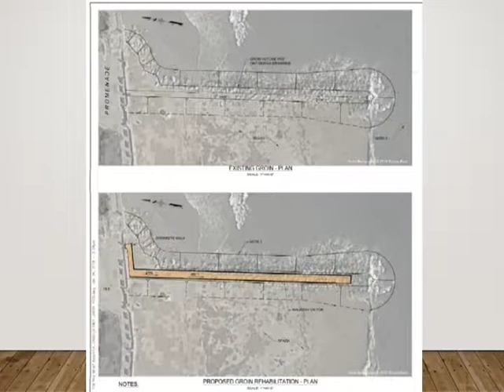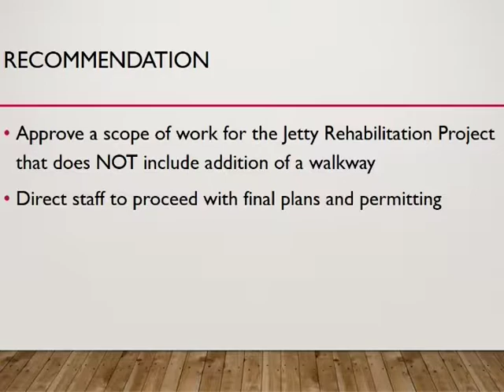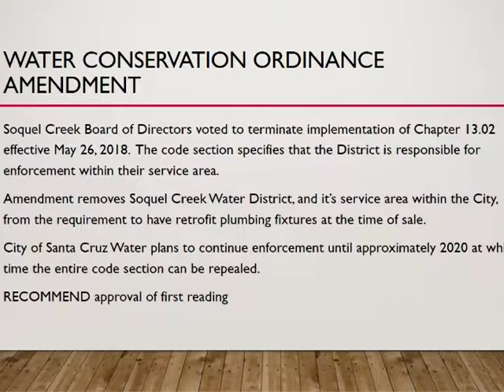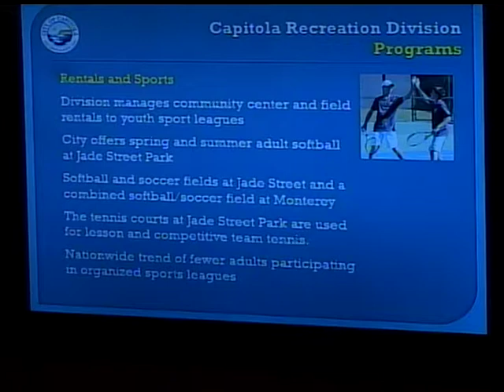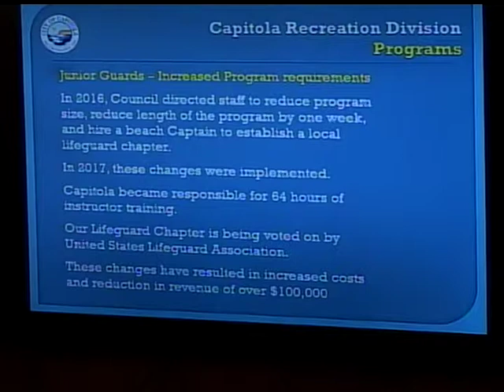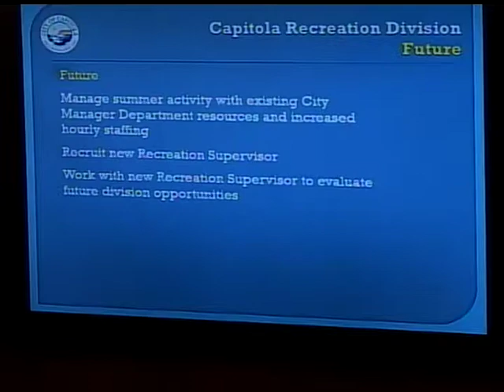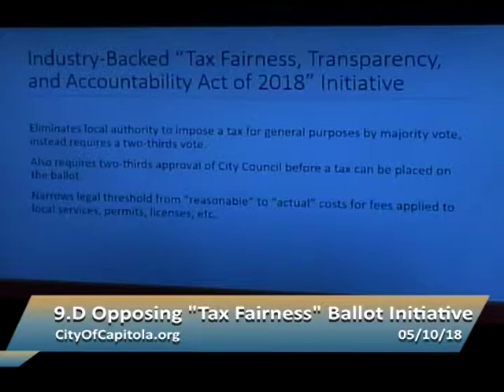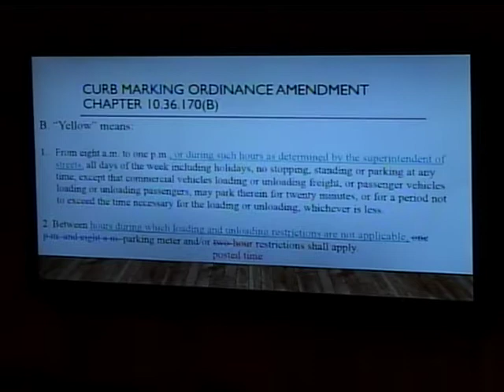Capitola City Council 05/10/18